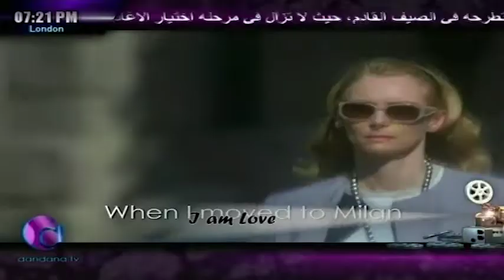Cinema Time hosted by Nadwa Rifai—Episode 1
Cinema Time is a TV show produced and hosted by Nadwa Rifai on an Arab-American television channel based in New York. On the show, Nadwa discusses trailers for recent motion picture releases, and US box office performance.